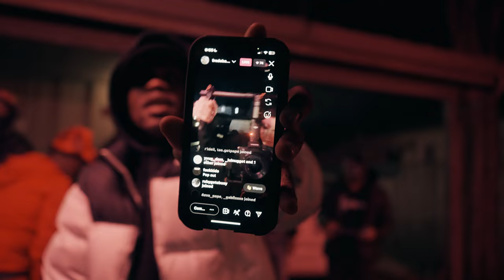Roadrunninpopp x Babybagz - Trained Steppers (Exclusive Music Video) | Dir. BTC Visuals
2023 Dailyslaps LLC